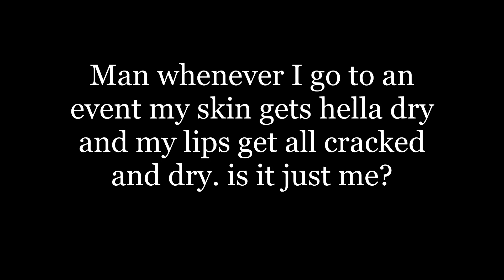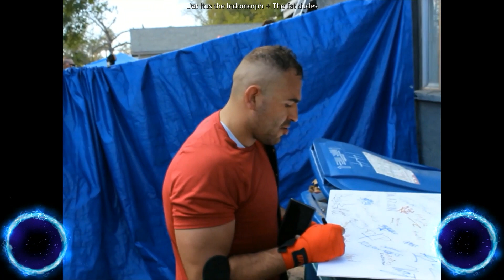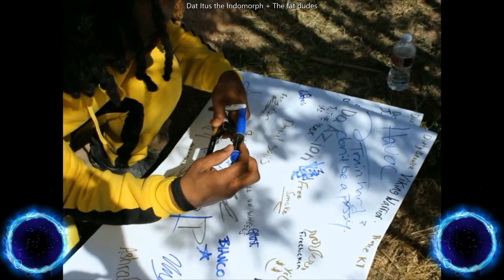The fat dudes presents #13 March 25 2023 Wero Hotbox Event (DATITUS CUT) Pics spliced + Board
Respect and thanks to all the PLUS ONES without you guys we wouldn't be here
THANKS TO MY BOY DUDLEY FOR COMING WITH ME
Datitus cut is board + pics spliced in